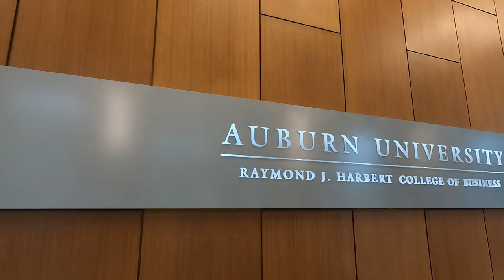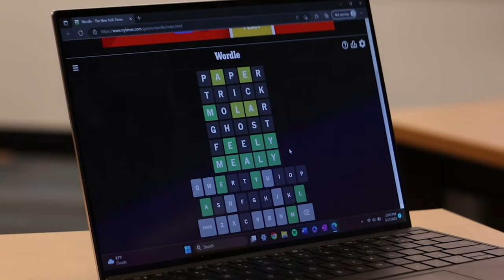Day in the Life of a Business Major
Join us as we give you a glimpse of what a day in the life of a business major looks like. Despite “early classes," difficult Wordles, and grief from engineering majors… Brad encourages us by saying we are more than just our majors. At the end of the day, a business major might become your future boss.